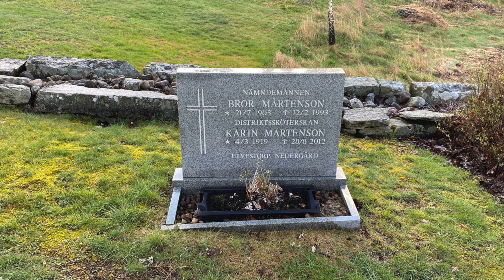Öreryds kyrkogård - Karin & Bror Mårtensson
Framtagen av Christer Smedberg 2020 på uppdrag av Gislaveds pastorat, med hjälp av Öreryds hembygdsförening.